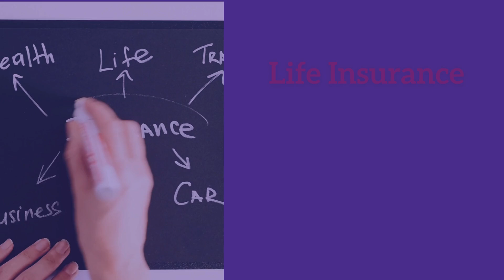Generational Wealth Starts with a Plan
Are you looking to buy or sell a home? If so, please reach out and I will contact you right away!
realestate@nancyalert